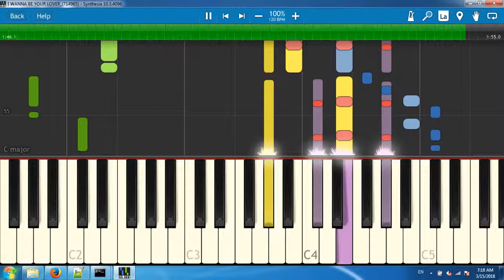I WANNA BE YOUR LOVER_(714965)[Synthesia piano tutorial]